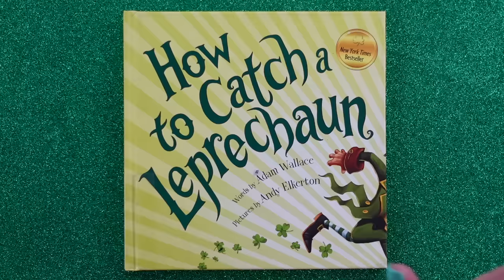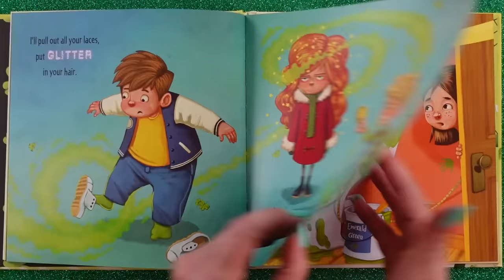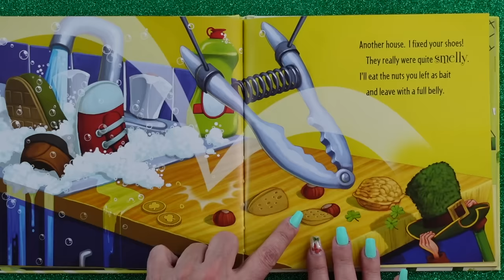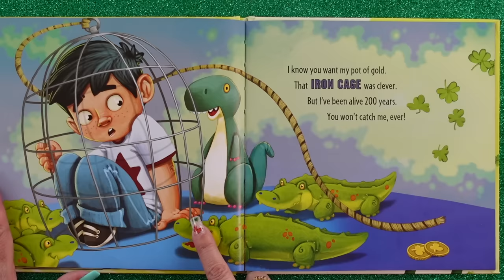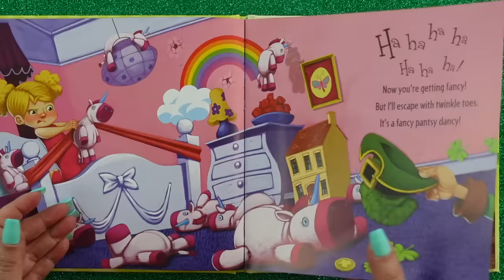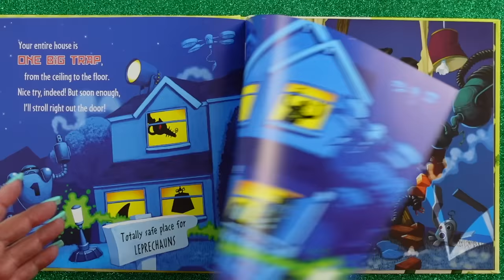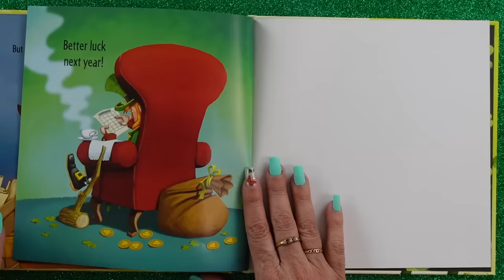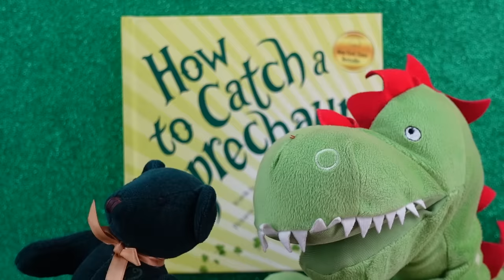How to Catch a Leprechaun ☘️ St Patricks Day Read Aloud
Kids Books: How to Catch a Leprechaun read aloud for children is a zany St. Patrick's Day read aloud that's SUPPOSED to teach us how to catch a leprechaun...but it may prove to be impossible! KidTime StoryTime is testing its luck with this popular book for kids to see if luck is on our side!

Published by our pals at Sourcebooks Kids, and written by the bestselling duo behind the entire "How To Catch A..." series, writer Adam Wallace and illustrator Andy Elkerton.